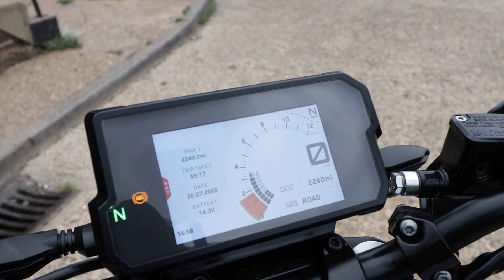KTM 390 Duke - DBH Motorcycles Stock - Walk Around